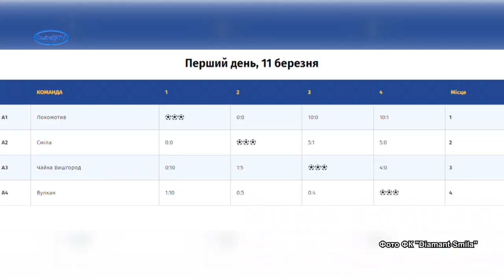Смілянські «діаманти» стали чемпіонами дитячої Вищої Ліги!